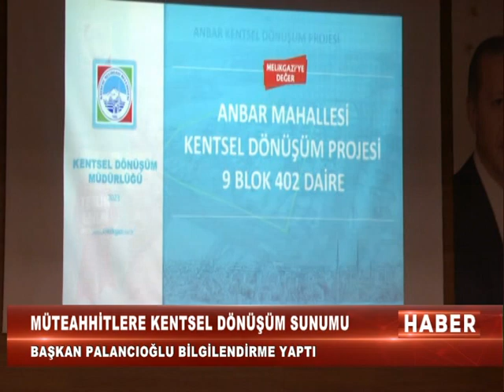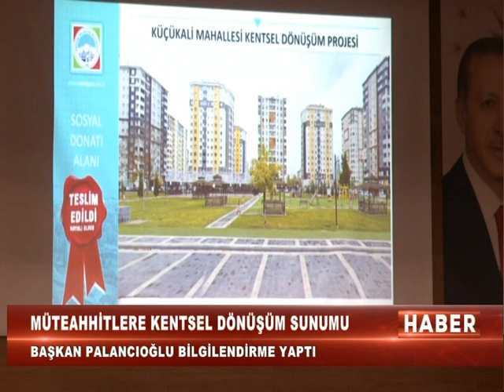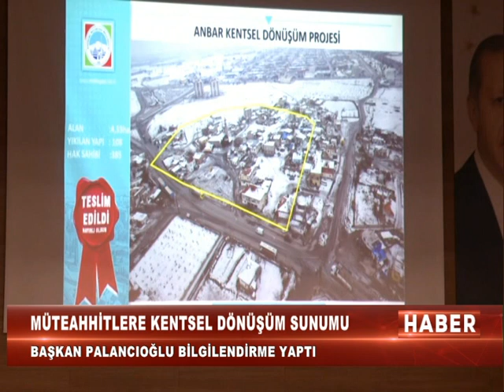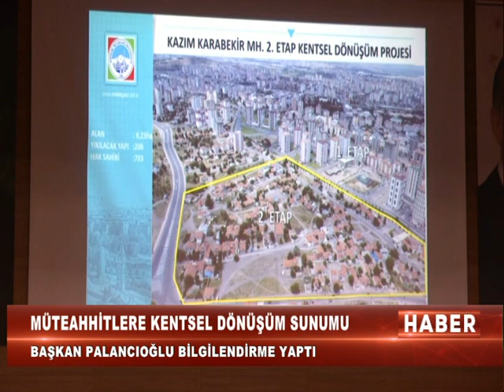27 07 2023 ANA HABER